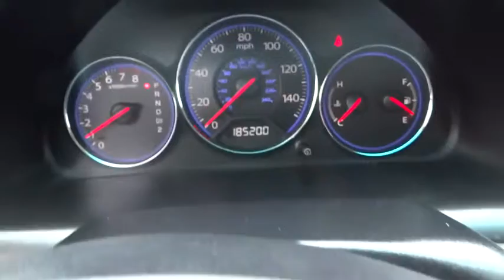2005 Honda Civic used, Denver, Aurora, Colorado Springs, Northglenn, Westminster W1207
2005 Honda Civic LX - Stock#: W1207 - VIN#: 1HGES16575L023131

4970 Oneida Street Ste.

CLEAN CAR FAX EXCELLENT CONDITION